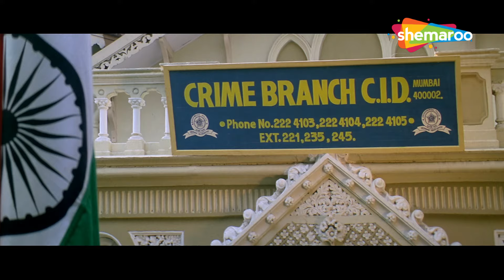शादी की सालगिरह में क्या दूं? तलाक दे-दे | Rajpal Yadav, Paresh Rawal, Akshay Kumar | Comedy Scenes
DCP Hari Om Patnaik, along with his reformed force, takes up the challenge to make Mumbai crime-free. However, things take a turn for the worse when they lose two of their team members.

Movie Name - Aan Men At Work (2004)
Star Cast -  Akshay Kumar, Sunil Shetty, Shatrughan Sinha, Irrfan Khan, Lara Dutta, Raveena Tandon, Jackie Shroff

Bollywood Comedy
Follow us on: